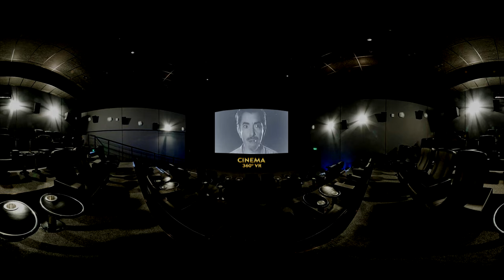Jeca Tatu Mazzaropi (1959) Trailer | Cinema 360° VR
Jeca Tatu é um caipira preguiçoso e simplório que vive em uma cidade do interior de São Paulo com sua família. Ele briga constantemente com um latifundiário italiano que quer se casar com sua filha.
Data de lançamento: 1959 (mundial)

360° VR total immersion of IMAX cinema